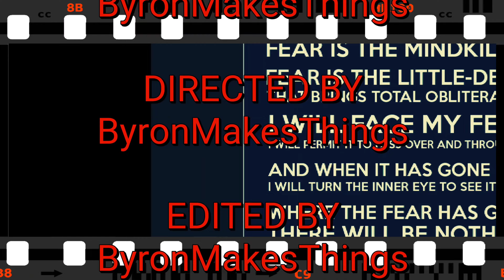Just Doing The Things - Ep 2 Pt 2 of 3 - Mental Health: An Overarching Theme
Decided I'm going to focus all my conversations and videos on Mental Health Struggles and Awareness.

00:00 Change Of Scenery
00:03 Intro
00:12 Episode Title
00:20 Introduction
00:45 My Empathy vs Mass Media
04:52 Hard To Get Rid Of Sentinmental Belongings
05:45 Why I Love Scifi
07:43 My Brain Is Wired Weird
10:36 Mass Media Makes Differences Look Evil
12:32 Part 3 Coming Soon
12:47 Credits